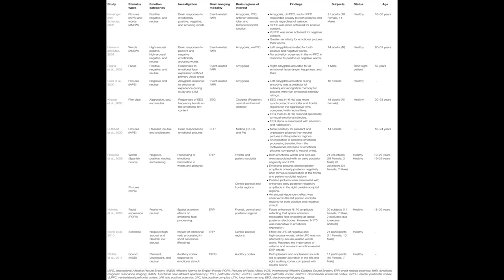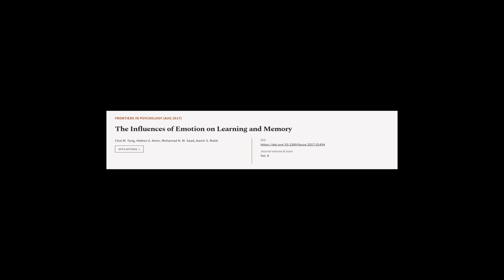The Influences of Emotion on Learning and Memory | RTCL.TV